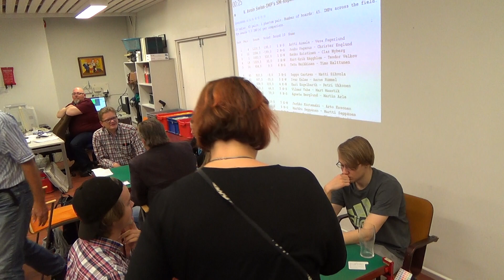Bridgen avoin pari SM 0810 1855